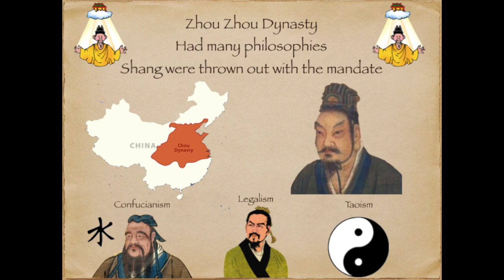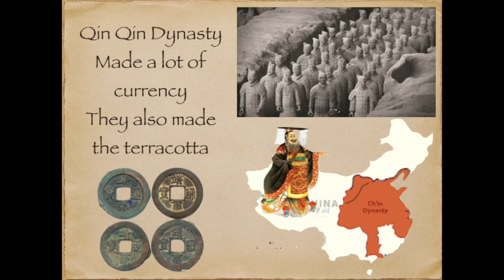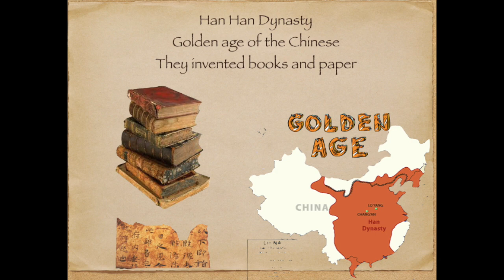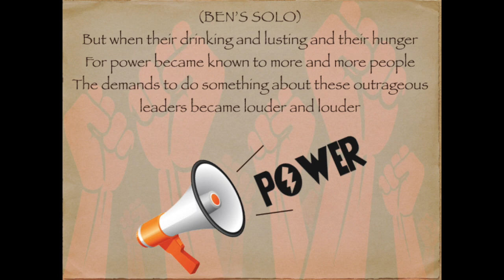Chi Chi Chinese History Music Video (1766 BCE - 1982 CE)